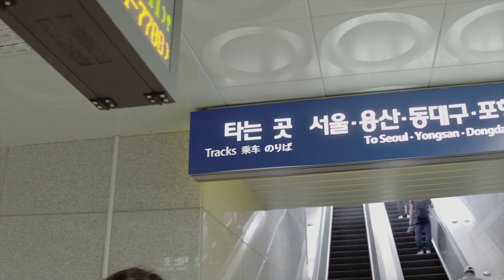2017 K-Pop World Festival Camp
2017 K-Pop World Festival Camp (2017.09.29~09.30)